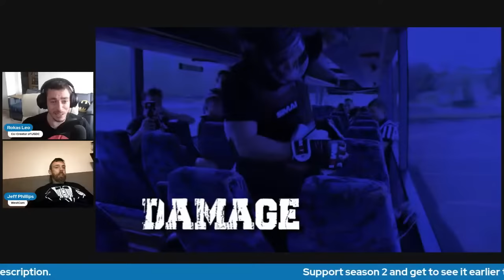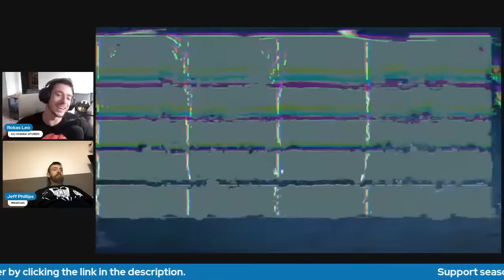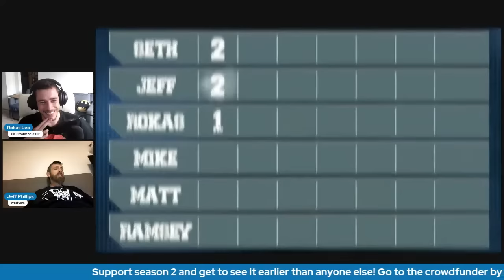Ultimate Self Defense Championship Livestream Viewing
Help make season 2 happen.

Watch all the episodes of the Ultimate Self-Defense Championship live together with the creators of the show as they share their commentaries and behind-the-scenes experiences.